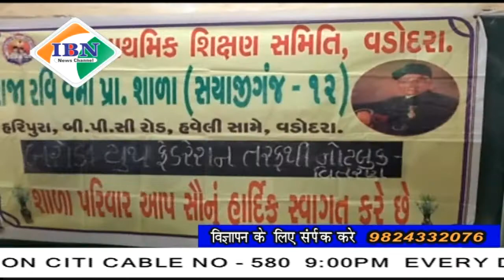ibn news Vadodara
बरोडा यूथ फेडरेशन द्वारा हरिपुरा गांव की प्राथमिक शाला में विद्यार्थियों के बीच किया नोटबुक का वितरण